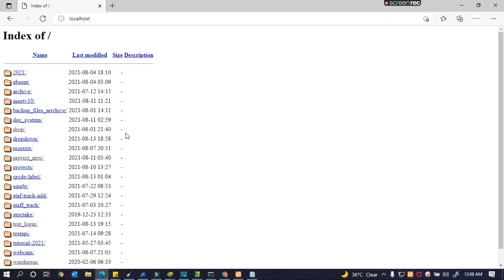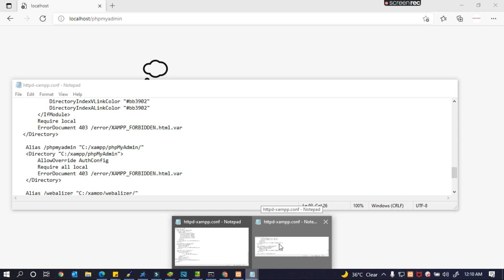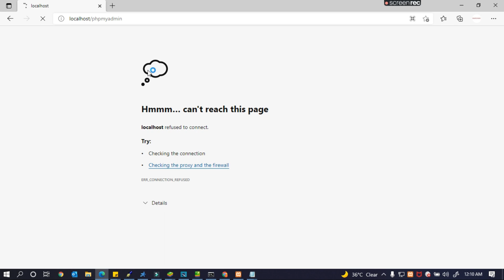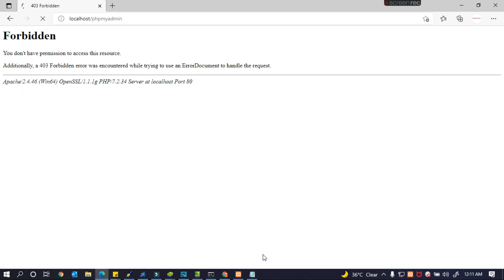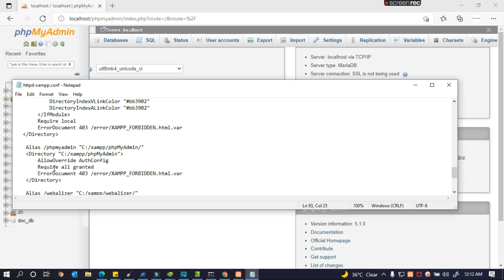How To Fixed phpmyadmin Fobiden Permission In Xammp server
This channel Is Some For Fun Some For Education Some for vloge Some for Any kind good for viewer will update soon as posible for yours

Thank you Very Much And  god bless you hoping you and families  always lucky all time and god always protect you.
and i Wish Some One give me A coffee To Click his Button